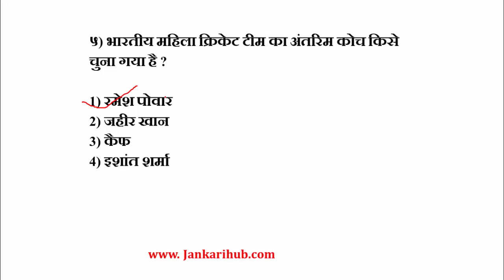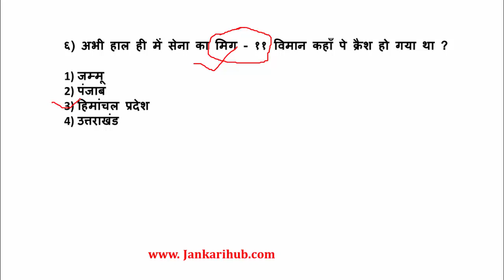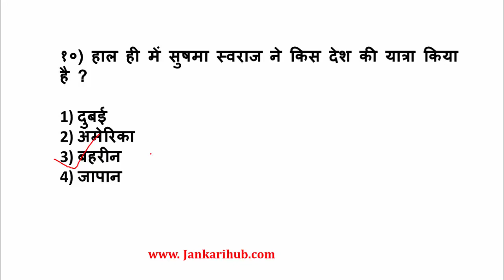19 July 2018 Current Affairs in Hindi - Latest Hindi News - GK in Hindi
आज के इस वीडियो में हमलोग बात करेंगे मोस्ट इम्पोर्टेन्ट प्रश्न के बारे में इस वीडियो के प्रश्न देखने के लिए :

आज के इस वीडियो में मैंने बात किया है 19 July current affairs जो सभी परीक्षा के लिए महत्त्वपूर्ण प्रश्न । और मैंने आप सभी को ये भी बताया है कि किस तरह कें प्रश्न आपकी परीक्षा में आएंगे |

यदि आप सभी को वीडियो पसंद आये तो इस वीडियो को ज्यादा से ज्यादा शेयर कीजिये ।

धन्यवाद